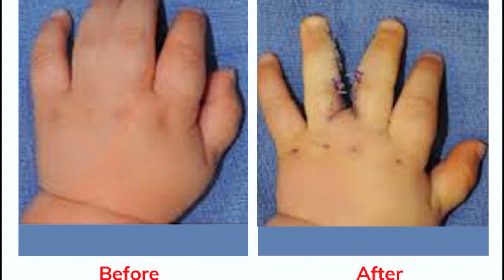Aneh Tapi Unik, Terlihat Seperti Fashion Style Namun Faktanya Kelainan Genetika.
Kelainan genetik dapat menimbulkan beragam kondisi, mulai dari cacat atau kelainan fisik, misalnya dekstrokardia dan atresia bilier, serta mental (kelainan kongenital atau bawaan), hingga penyakit tertentu seperti kanker. Meski begitu, tidak semua penyakit kanker disebabkan oleh kelainan genetik, sebagian juga dapat terjadi karena faktor lingkungan dan gaya hidup yang tidak baik.

Akan tetapi beberapa kelainan genetika selain mampu mengubah penampilan si penderitanya lebih tampil berbeda, juga tidak membahayakan nyawa penderitanya. Nah apa saja sih kelainan genetika yang dimaksud tersebut, penasaran? Yuk mari simak informasinya pada Info Gila kali ini, semoga bermanfaat.